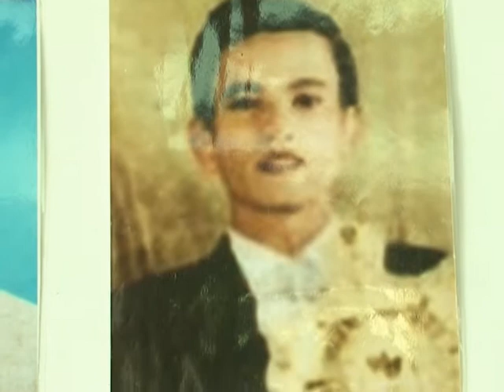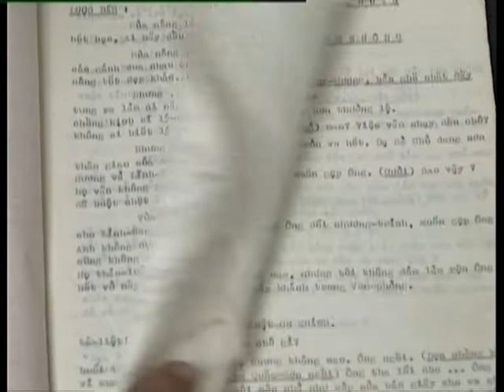Chương trình Vì Cuộc Sống Mai Sau | Sự Hình Thành Và Phát Triển Nghệ Thuật Cải Lương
Chương trình Vì Cuộc Sống Mai Sau phát sóng trên kênh HTV9 Đài truyền hình Thành phố Hồ Chí Minh.